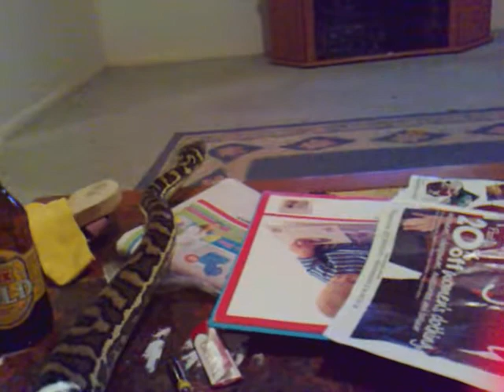F**KING SNAKE IN THE HOUSE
ME PET NAKE